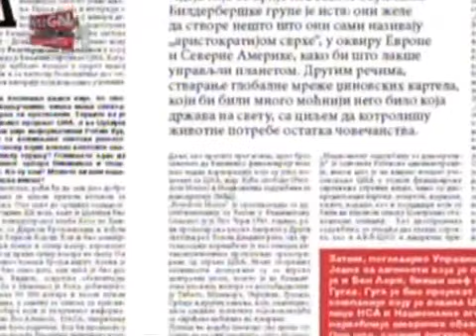K::CN 1 reklame (1.09.2011)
Reklame emitovane tokom Srbija On line.
Lista:
1. K::CN 1 spica za reklame
2. Geopolitika reklama
3. Elizabeta reklama